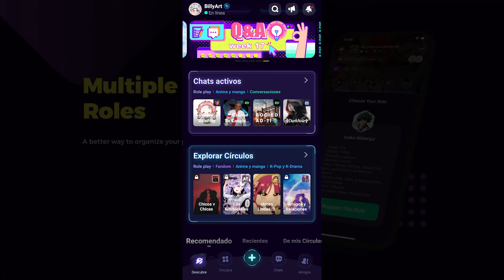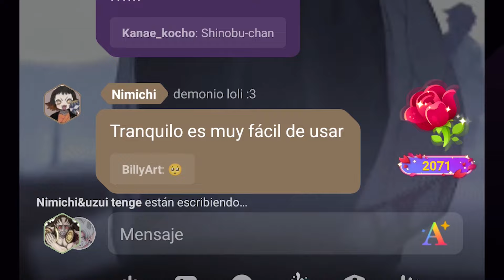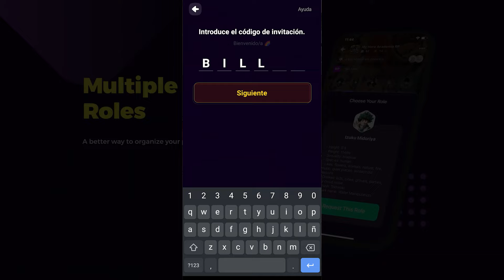DIBUJOS FÁCILES DE HACER PARA PRINCIPIANTES *DEKU Y NATSU* || BillyArt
Hola chicos, volví con NUEVOS DIBUJOS ( DIBUJOS FÁCILES DE HACER PARA PRINCIPIANTES *DEKU Y NATSU* || BillyArt ) :D

Espero les guste y les sea de mucha ayuda.
MATERIALES DE DIBUJO:

- Lápiz Faber Castell HB
- Lápiz PaperMate HB, 4H
- Lapices de colores Faber Castell ( 48 colores )
- Bitácora o libreta de dibujo papel bond 115 gr
- Block 40 Hojas Bond Tamaño 1/8